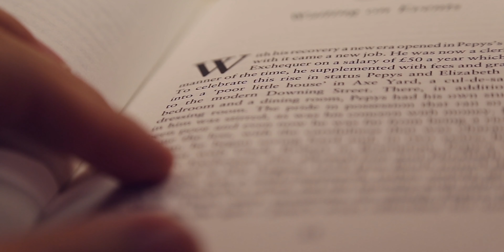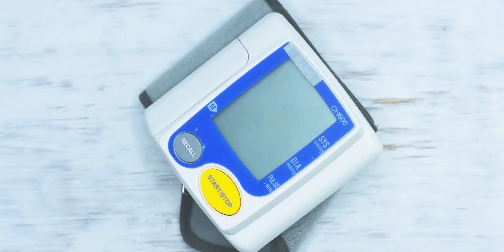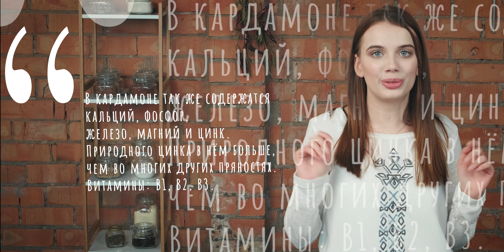ВСЁ, ЧТО ВЫ НЕ ЗНАЛИ О КАРДАМОНЕ (большой выпуск)| Специ-ально от Mellow Taste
Всем привет и весенний позитивный меллоу-заряд энергии от нашей команды!

Специи, как вы знаете, — это обязательная составляющая почти всех рецептов. Перед их использованием мы всегда просматриваем и проверяем на себе их качества и свойства. И подумали, что если составить краткую справку о каждой специи – или «жизненное резюме» - то это будет удобно. Тогда, если вам захочется узнать что-то новое о тех специях, которые вы уже хорошо знаете и используете, или о таких, названия которых вы только слышали, вы сможете всегда просмотреть наши видео «Специ-ально от Mellow Taste».

Сегодня поговорим о «королеве специй» – кардамоне, одной из древнейших специй, открытой многие тысячи лет назад. Все знают, что кардамон в Европу привезли викинги, но так ли это? Мы расскажем о других версиях ученых. А знаете ли вы, почему именно богатые люди в прошлых веках использовали специи? И если кардамон родом из Азии, то почему он так популярен не только там, но и в Швеции? A тем, кому хочется «экшна» - рискните разгадать наш квест про кардамон или про ядовитых змей. В этом выпуске мы поделимся секретом того, как слово «чай» по-разному поймут в Азии и в Европе, и почему в этом «виноват» кардамон; расскажем, как и каким кардамоном заменить жвачку; в какие блюда подойдет какой вид кардамона; и также – немного об аюрведе, дошах и гармонии, и какую роль во всем этом играет кардамон. А еще – внимание! - расскажем важную информацию о том, как кардамоном лечить кашель, грипп и много всего другого, а также как именно
кардамон поможет «прокачать» вашу иммунную систему до другого уровня.

Друзья, всем позитива, не теряйте настрой на хорошее и – жуем кардамон!